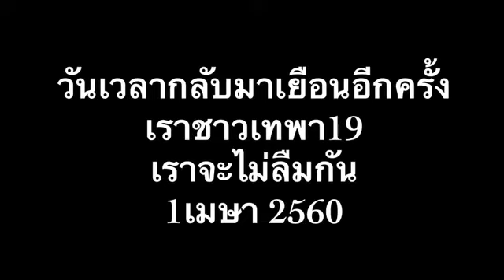วิดีโอของฉัน 2